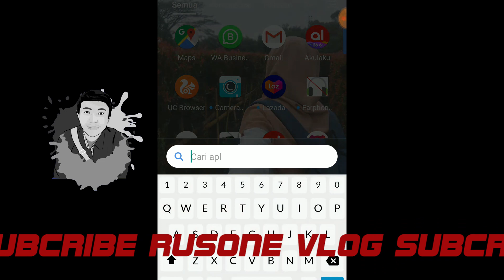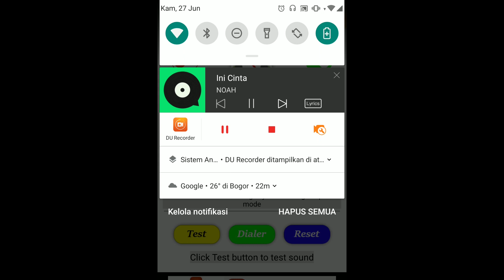MENGATASI SUARA SPEAKER YANG HILANG KARENA LAMBANG HEADSET DI HP | 100% WORK